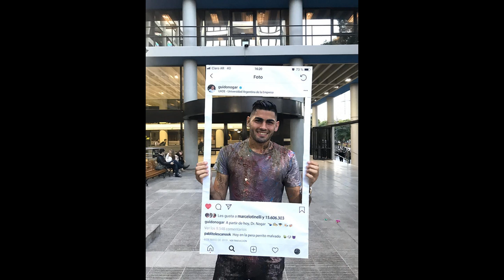Audio Guido Nogar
Fútbol Debut Fenix